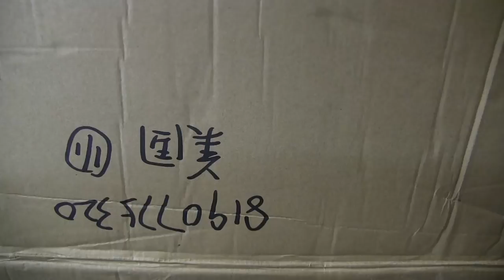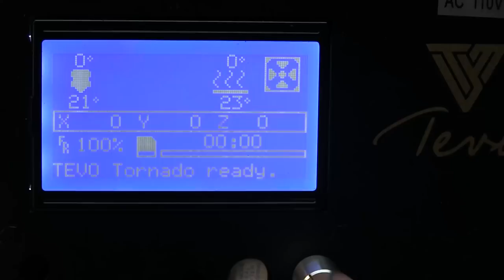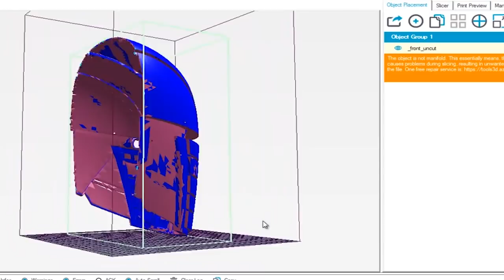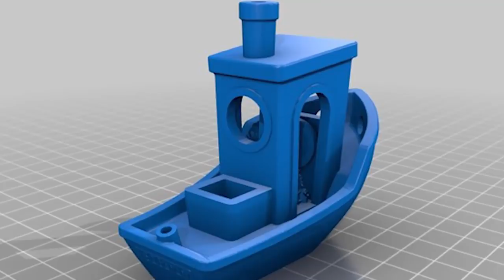TEVO Tornado 3D Printer Review (Sponsored Video)